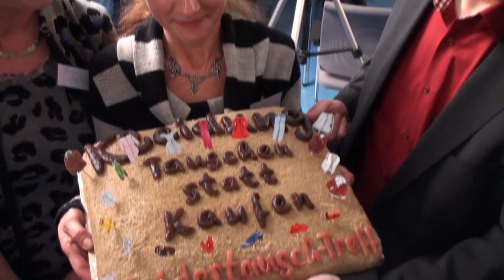Reparatur ist ein Gewinn - Das Repair-Café Mainz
Repair Café ist eine Initiative, die sich für mehr Nachhaltigkeit, Ressourcenschonung, ein besseres soziales Miteinander und nicht zuletzt auch ein Voneinander-Lernen stark macht. Und das Beste daran ist: JedeR kann mitmachen.

Einmal im Monat organisiert das Repair-Café Team im Haus der evangelischen Kirche in Mainz ein Treffen, bei dem gemeinsam Reparaturen vorgenommen werden können. Repariert wird kostenlos und ohne Garantie oder Gewährleistung. Das Team besteht aus echten TüftlerInnen, HandarbeiterInnen und BastlerInnen, die bereits einige Erfahrung haben im Wiederherstellen/Ausbessern/Instandsetzen/ Reparieren von Dingen des alltäglichen Bedarfs.

Im Video stellt Irma Kaiser, vom Mainzer Repair-Café Team, das Projekt vor. Wir sehen den ReparateurInnen über die Schulter. Was motiviert sie im Team mitzuwirken? Welche Eindrücke haben die  "KundInnen" vom Projekt? Aktuell kommt der rheinlandpfälzische Verbraucherschutzminister Jochen Hartloff zu Besuch. Wird er eine vom Repair-Café Team erwartete finanzielle Unterstützung für feste Räumlichkeiten zusagen?

Im Interview:
ReparateurInnen u. Teammitglieder
Irma Kaiser (Rapair-Café Mainz)
Gisela Apitzsch (Projektleiterin / Evangelische Kirche Mainz)
„KundInnen"
Andreas Klodt (Dekan -- Evangelische Kirche Mainz)
Jochen Hartloff (Minister für Verbraucherschutz RLP)

Die aktuellen Termine erfahrt ihr auf der Homepage des Mainzer Repair-Cafés.